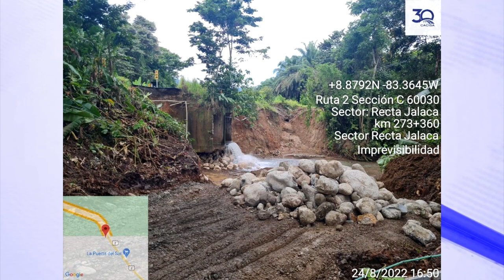Conavi trabaja en imprevisibilidad en Recta de Jalaca en Osa